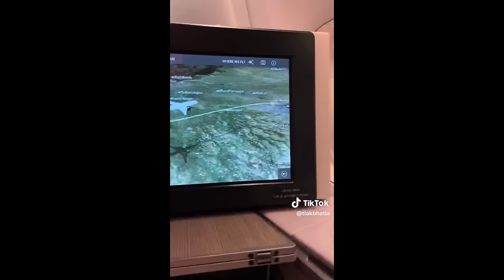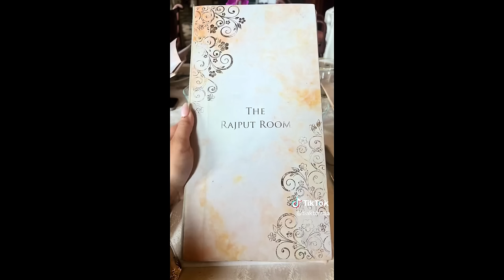Shopping for my Wedding Outfits in India | Mom has been so emotional, she saw my wedding outfit!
Thank you guys for watching! Sending you all the good vibes.

ABOUT ME:
An actress living the dream and conquering goals. I make Youtube videos and focus on my most important passion which is acting.